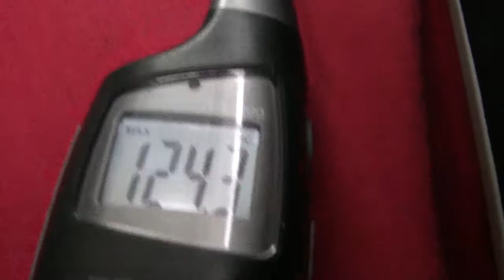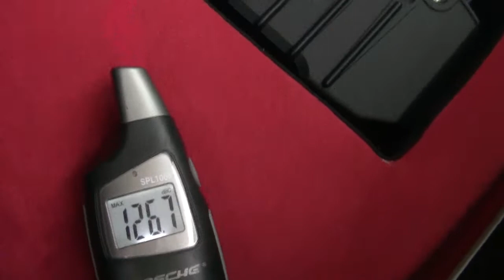just a little BOOM for the ICE BOX 7/4/2010